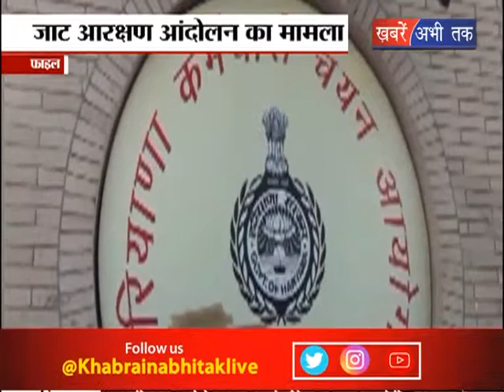जाट आरक्षण के दौरान दर्ज केस को वापस लेना चहाती है हरियाणा सरकार || Khabrain Abhi Tak Live